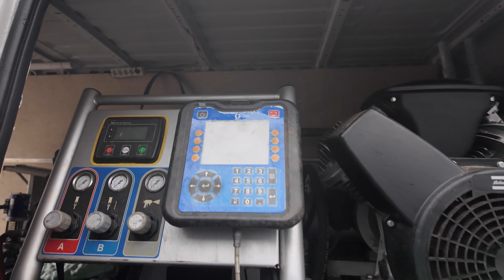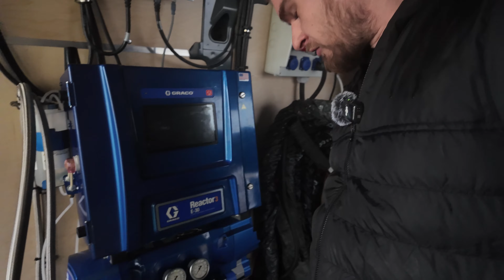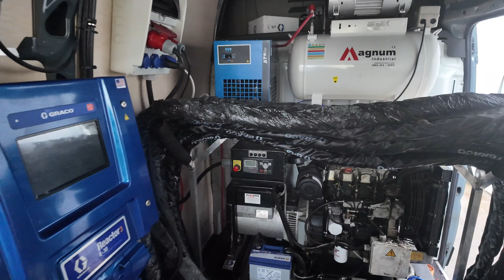Maszyny Do Natrysku Piany PUR. Jak Działa Sprzęt Do Ocieplania Pianą Poliuretanową?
W tym filmie jesteśmy na wizycie w serwisie maszyn do piany Matflex w Krakowie prezentujemy różne rodzaje maszyn do natrysku piany PUR. Wyjaśniamy jak działają maszyny do natrysku piany pur, jaka jest ich zasada działania i pokazujemy różne rodzaje maszyn do natrysku np. Graco Reactor 3, Gusmer, Graco A25. Prezentujemy także jak wyglądają nasze maszyny do natrysku piany Graco E30i oraz wyjąsniamy ich metody działania. Ponadto pokazujemy jak produkowana jest pianka poliuretanowa na miejscu na budowie zaczynając od materiału, który jest pobierany z beczek, aż do końca układu gdzie piana wylatuje w odpowiedniej proporcji z pistoletu natryskowego.

Graco Reactor zintegrowany E30i, Reactor 3 E30/ Gusmer/ A25